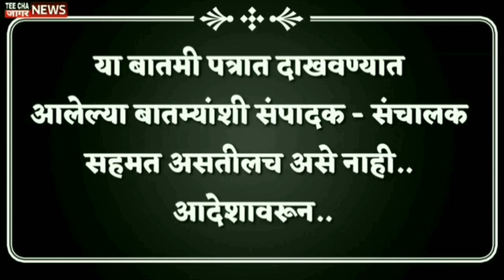२०२४ ला पुन्हा भाजपचीच सत्या येणार/tee cha jaagar news#maharashtra.